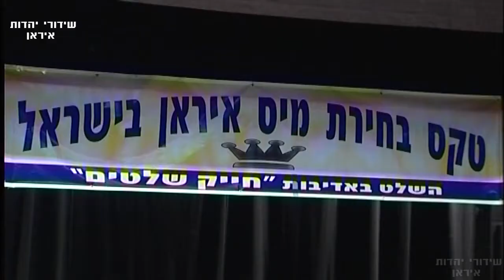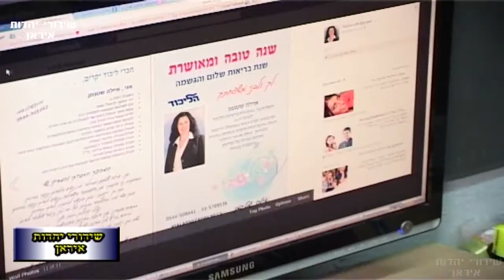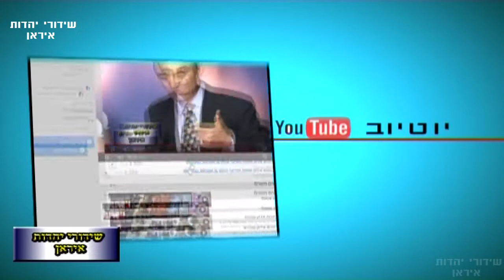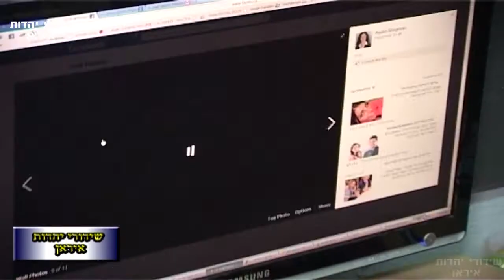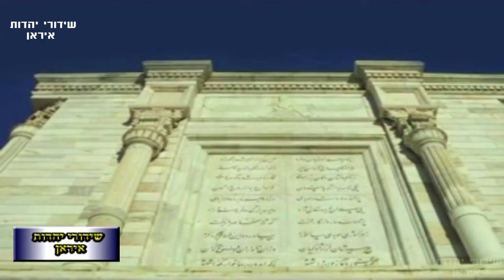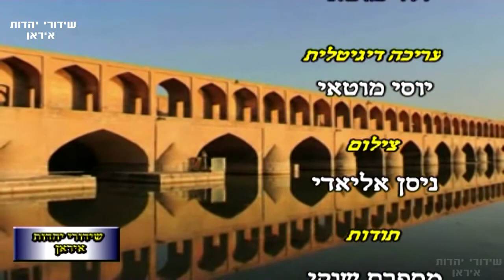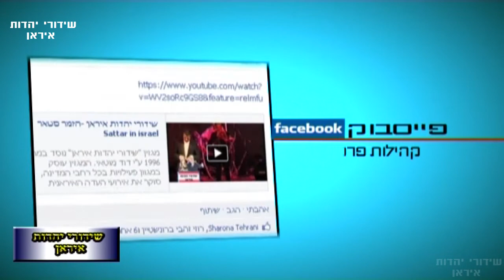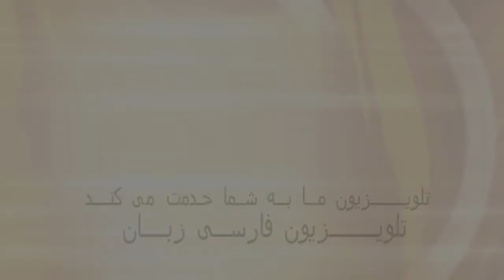שידורי יהדות איראן תוכנית 394 ראיון עם איילה שטגמן